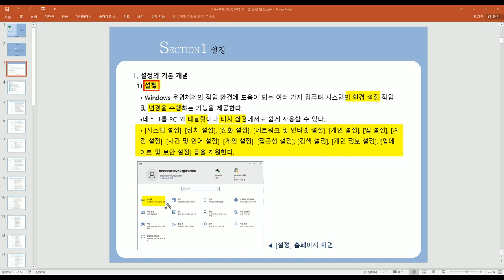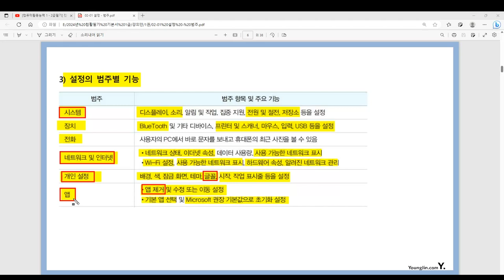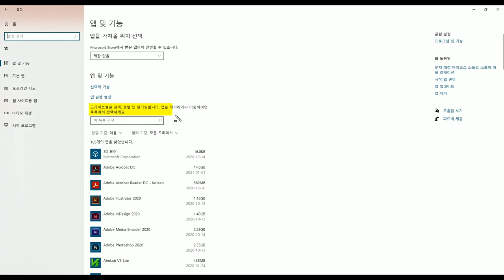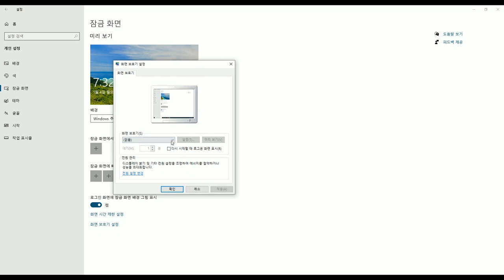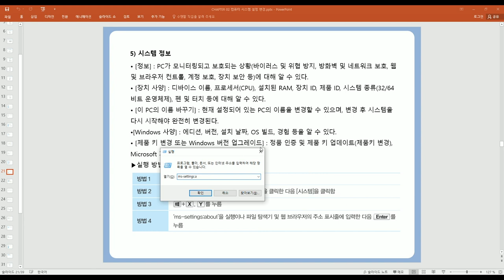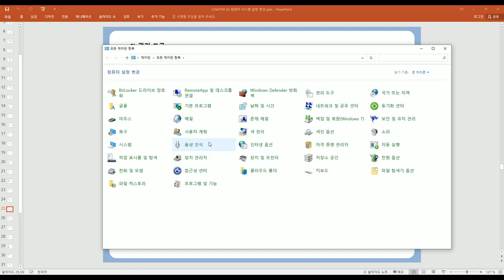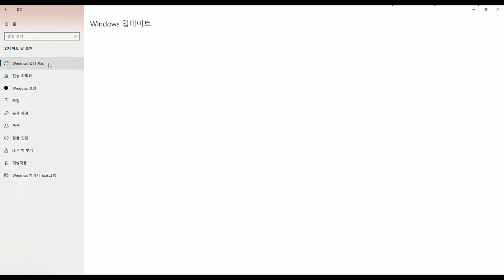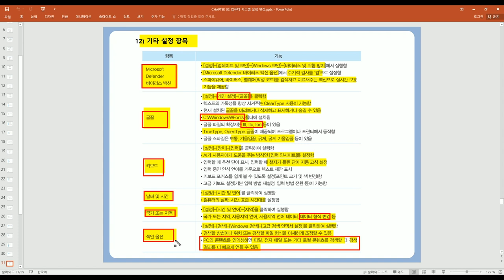[컴활 필기]컴퓨터일반-설정